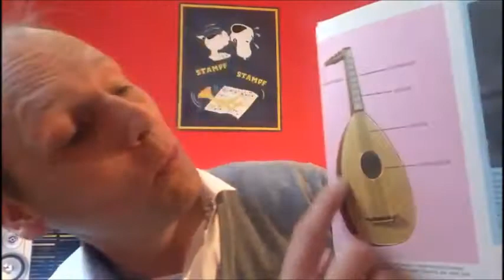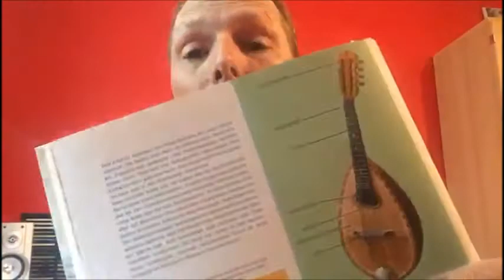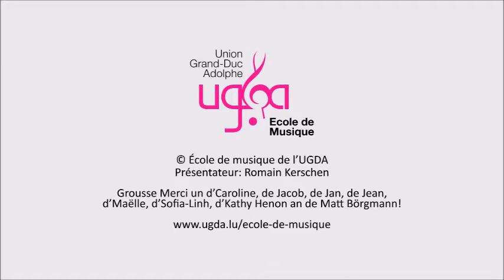UGDA - Instrumentevirstellung: Klassesch Gittar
D'UGDA Museksschoul präsentéiert an den nächste Woche verschidden Instrumenter: Haut am Fokus: d'klassesch Gittar.

Museksstécker:
Aillte na Mhothair (Cliffs of Moher) vum Jean-Michel Coquery